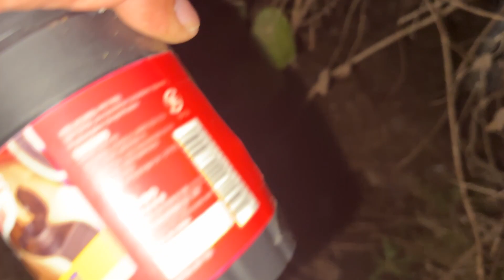Raccoon dog Cute32 Night 7dogs